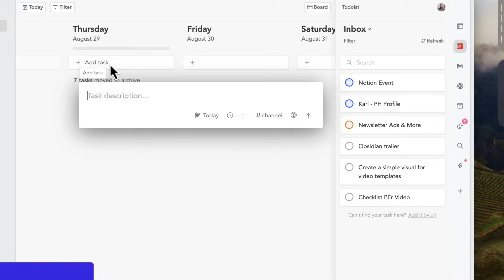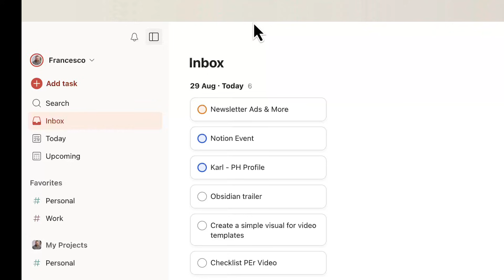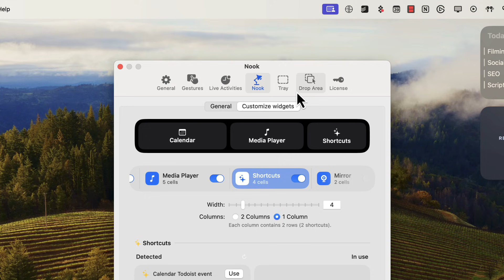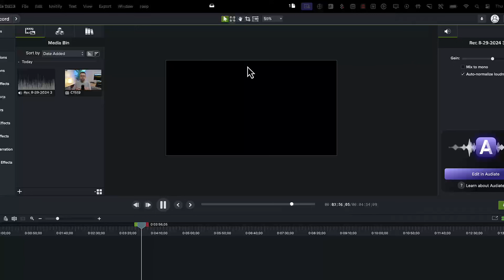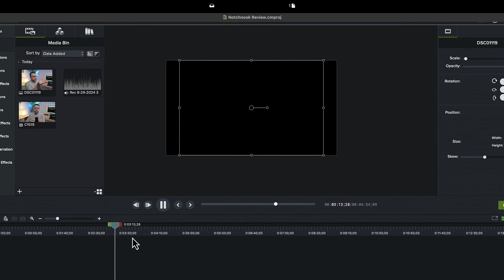Notchnook Review: UPGRADE your macOS notch (NEW)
Stop doing busywork! Try Bento Focus Notchnook is a macOS notch upgrader.
Here's our review and whether it is worth it. Thanks to Sunsama

⏰ TIME STAMPS

00:00 - What is Notchnook?
00:25 - Sunsama
01:00 - How Notchnook works?
03:20 - Do you need Notchnook?

Notchnook is a mac extension that can be used to turn the notch into something more helpful for your day to day productivity and usability of the mac.